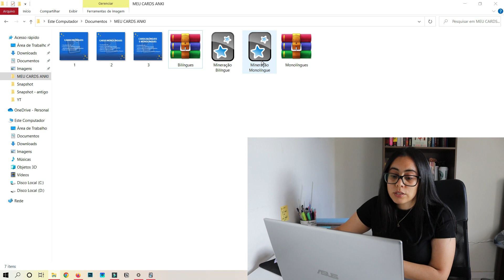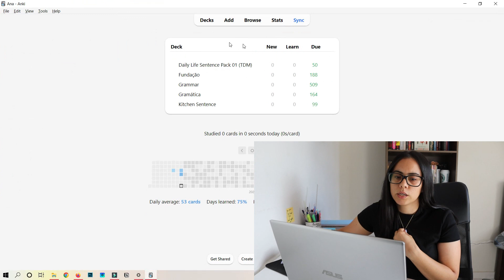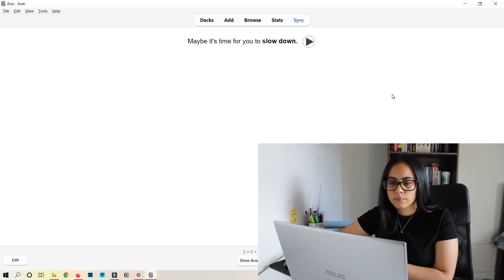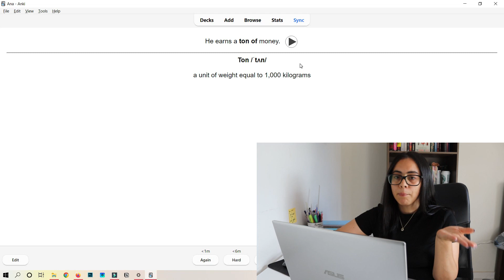BAIXE MEUS BARALHOS DO ANKI - MINERAÇÃO BILÍNGUE E MONOLINGUE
No vídeo de hoje eu finalmente vim disponibilizar meus baralhos do Anki que é algo que alguns de vocês podem desde o início do meu aprendizado.
Hoje eu estou possibilitando que você baixe os meus baralhos do Anki para utilizar no seu aplicativo, tanto o baralho de mineração bilíngue quanto o baralho monolingue.

ATENÇÃO! LEIA AQUI ANTES DE ADQUIRIR O PRODUTO!
- Preste atenção no vídeo e modelos de cards oferecidos antes de se decidir pela compra!
- Por ser um produto baixado imediatamente após a compra, não existe a possibilidade do reembolso.
- Compre apenas se os modelos de card mostrados no vídeo forem do seu interesse!

BAIXE AQUI!

Alguns links da descrição são produtos de afiliados e caso você decida comprar utilizando esses links eu recebo uma pequena comissão e isso ajuda demais no crescimento e aprimoramento do canal.

SOBRE MEU CANAL: Oi, eu sou a Ana e meu objetivo aqui é ajudar vocês no processo de aprendizado do inglês com dicas de estudos, organização e otimização do tempo para alcançar a tão sonhada fluência no idioma.